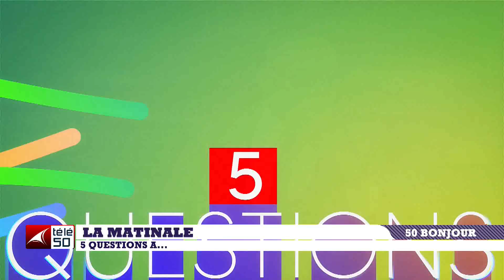LES 5 QUESTIONS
LES 5 QUESTIONS DU LUNDI 16 SEPTEMBRE 2024 ANIME PAR MOISE TSHAMALA ET JEAN DAVID KILOLO